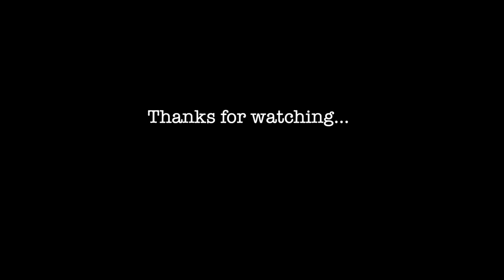Yam Madar's Midrange Magic: 2023 EuroLeague Rising Star Mixtape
Dive into the fascinating basketball journey of Yam Madar, the 2023 EuroLeague Rising Star, Boston Celtics' notable draftee, and a shining talent in Partizan. With his exceptional midrange shooting, Madar has firmly established himself as one of the finest in the league. Under the legendary guidance of Zeljko Obradovic, he has honed his skills and showcased dynamic performances that leave audiences in awe. This compilation highlights the best of Madar's EuroLeague season, from stellar midrange shots to game-defining moments.

Chapters:
00:00 Pick & Roll | Midrange
01:09 Pick & Pop | Midrange
01:27 Attack closeout | Midrange
02:13 Iso | Midrange

Additionally, we utilise high-quality game footage from WSC Sports to bring you the best content possible.